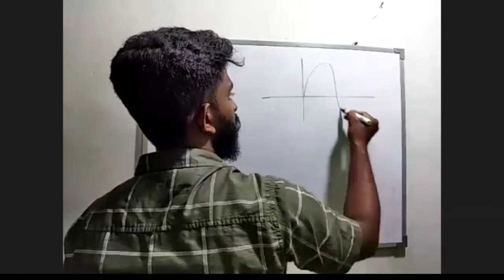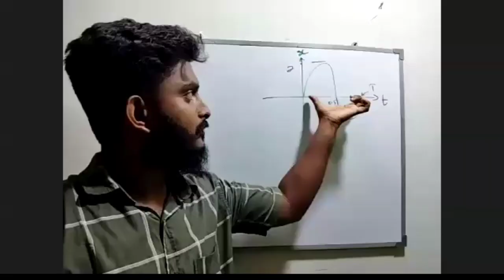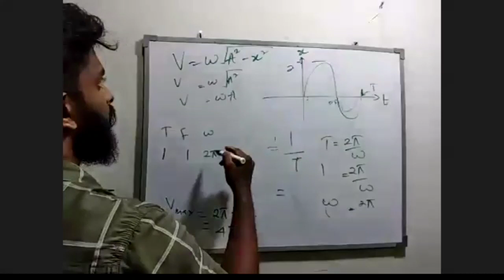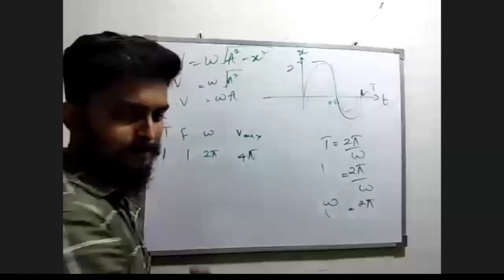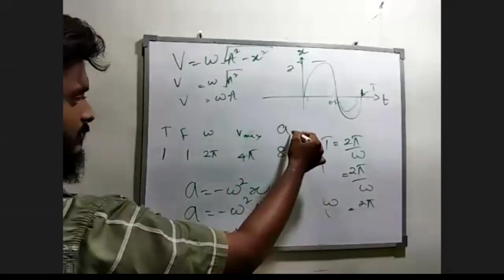2018 A/L Physics MCQ 17 Discussion/Madusanka Hewananda.දෝලන පාඩමම එක එකක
උසස් පෙළ භෞතික විද්‍යාව පසුගිය ප්‍රශ්න පත්‍ර සාකච්ඡාව.අපි හිතන විදිහ වෙනස් කරනතාක් කල් PHYSICS යනු අමාරු විෂයකි.කටපාඩම් නොකර තර්ක කරන්න ඉගෙනගන්න.
The main objective of this video is to support the student to gain the fundamental knowledge in PHYSICS & follow simple and easy methods to solve subject matters in order to reach the maximum result within a short period of time.
Madusanka Hewananda
(B.Sc) Honours in physics(sp), University of Sri Jayewardenepura.